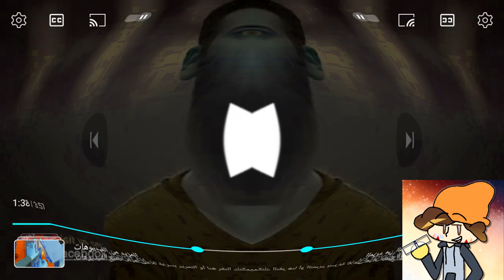Couple Falls effects [Inspired by Klasky Csupo 2001 effects]